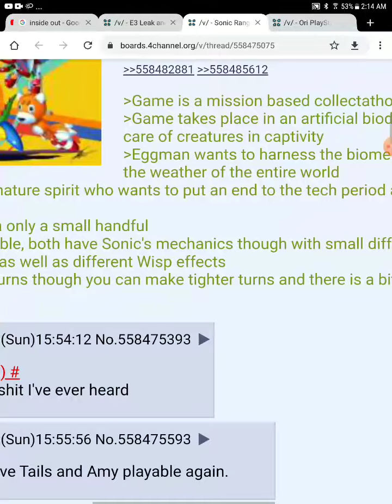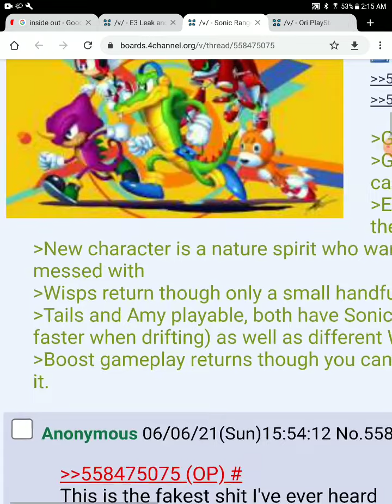sonic rangers leak